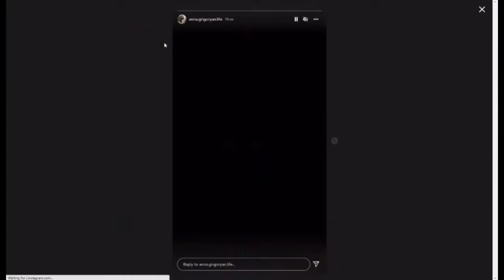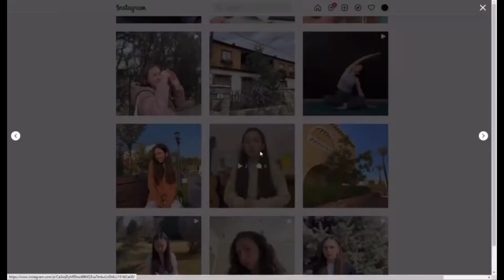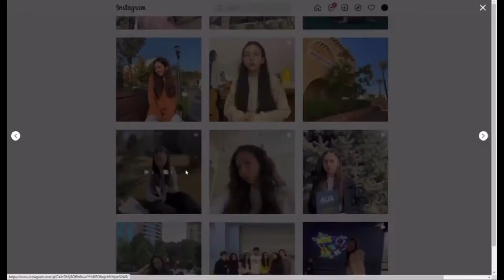AUA Personal Statement // Anna Grigoryan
I hope this video helped you to know me better, for more info connect me on Instagram ^-^

*this page was created for making the video more creative and interesting :)

Timecodes

0:00 - Introduction
0:18 - My favorite subject
0:45 - Photography
1:14 - Yoga
1:42 - Extracurricular activity
2:14 - My personality traits
2:35 - What would I change?